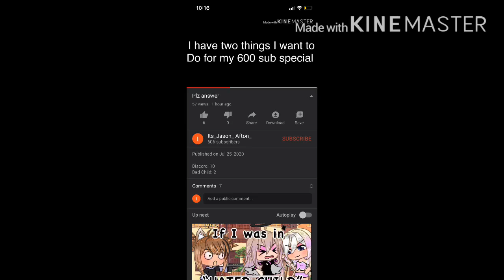Choose again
Amygdala’s Rag Doll: 1